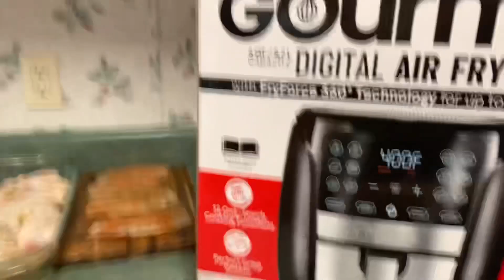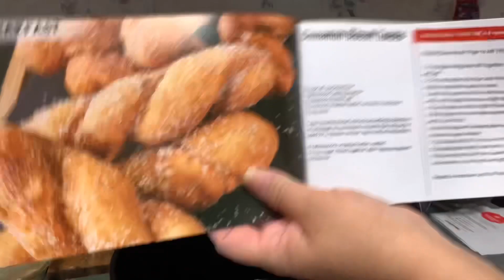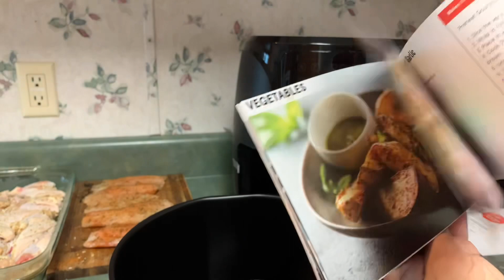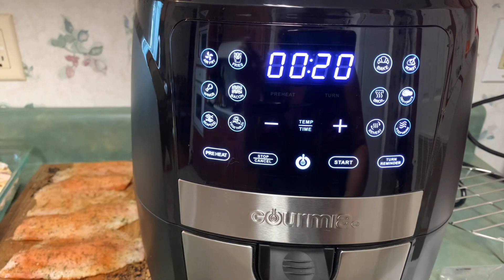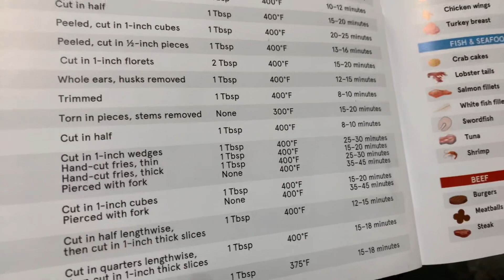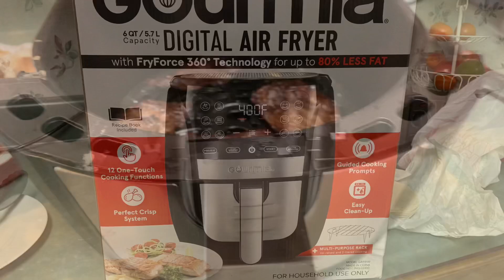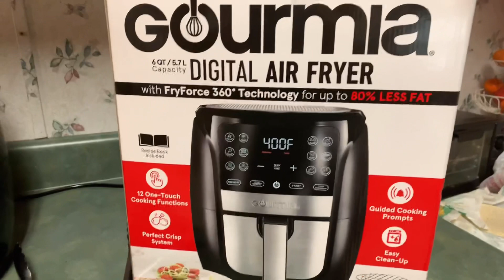Probando la freidora de aire Gourmia 5.7. L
Hola en esta ocasión les traigo la freidora de aire  la verdad que se las recomiendo puedes hacer tus comidas sin grasa y quedan súper deliciosas si vale la pena tener una freidora de aire en tu cocina  se las recomiendo al 💯 y por el simple precio de $60dollar esta es la marca /Gourmia 6QT,5.7L  digital air fryer muchísimas gracias 🙏 por su apoyo ❤️❤️🙏🙏